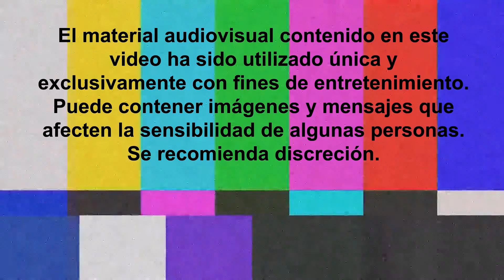Tira T 1 Los Simpson - Comercial Chile 2007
País: Chile
Año: 2007